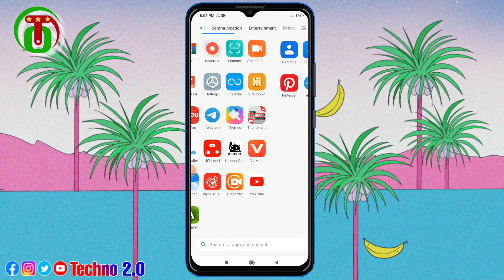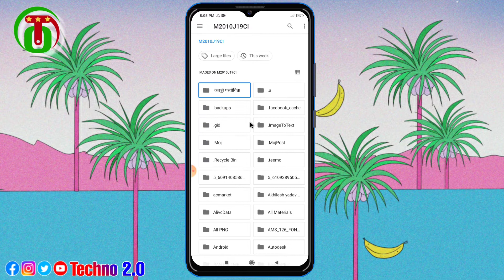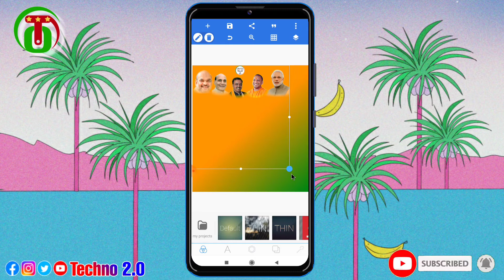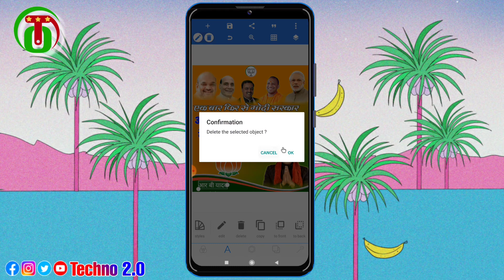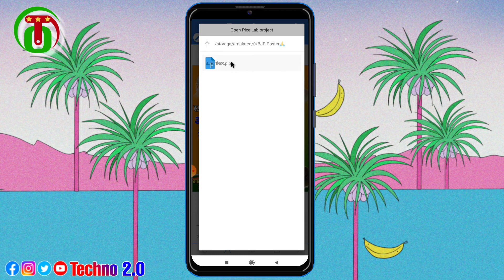how to make chunaw poster/chunaw banner/election poster maker/how to design election poster banner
कबड्डी प्रतियोगिता बैनर कैसे बनाएं/mobile se Poster kaise banaye/kabaddi pratiyogita Poster kaise/Techno2.0.

Hello dosto is video me mai apko bataya hu ki kis tarah Se aap Krishna Janmashtami Poster kaise bana sakte ho to is video ko pura dekhiye aur hai video achcha Lage to like kar ke channel ko subscribe kijiye.

My name is:- R B Yadav (Rambhay)

how to make chunaw poster, chunaw banner, election poster maker, how to design election poster banner, poster kaise banaye, bjp poster kaise banaye, chunawi bjp party poster banaye, mobile se chunaw poster kaise banate hai, chunaw poster maker, best photo editing android app, bjp poster banaye, GorakhpurCity, UttarPradesh, techno 2.0, mobile se election poster kaise banaye, mobile se sarpanch ka poster kaise, how to create poster, Modi, Aatma Nirbhar Bharat,
💟Write  me✏💟
💟 a  message 💟
1) How To Make Poster In Mobile
2) Mobile Se Poster Kaise Banate Hain
3)Android Mobile Se Banner Kaise Banaye
4) Mobile Se Chunav Ka Poster Kaise Banaye
5) Election Poster Mobile Se Kaise Design Kare
6) Mobile Me Poster Kis App Se Banaye
7) mobile se banner poster kaise banaye
8) kisi party ka poster kaise banaye
9) samajwadi party ka poster kaise banaye
10) how to make chunaw poster
11) chunaw banner election poster maker
12) how to design election poster banner
13) kaise banaye mobile se
14) bip poster kaise banaye
15) chunawi bjp party poster banaye
16) mobile se chunaw poster kaise banate hai
17) create chunaw poster in mobile
18) how to make election poster
19) ixellab se poster kaise banaye
❤    Get better!    ❤

💝  Miss you!  💝